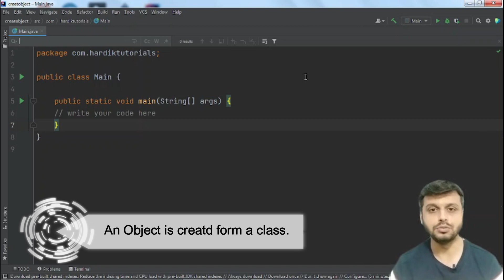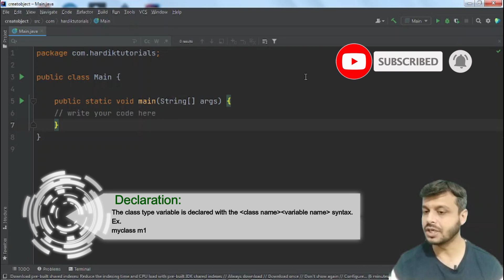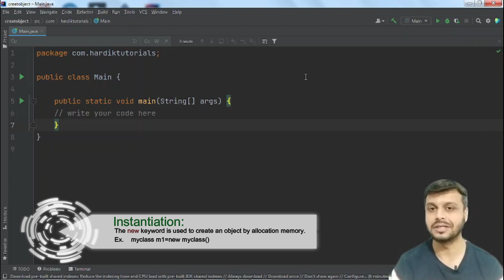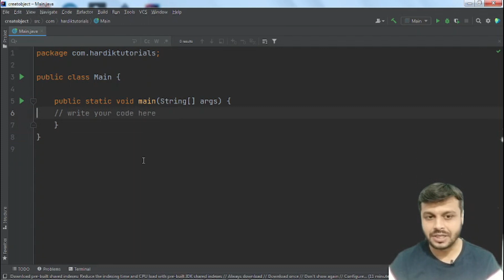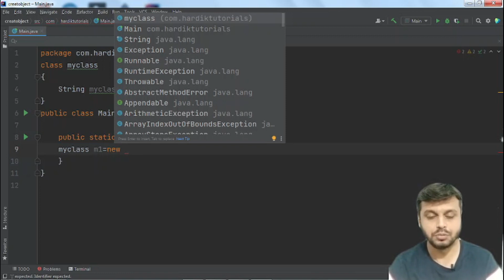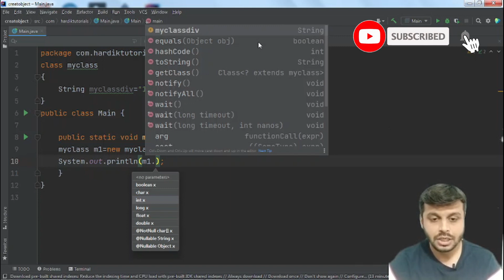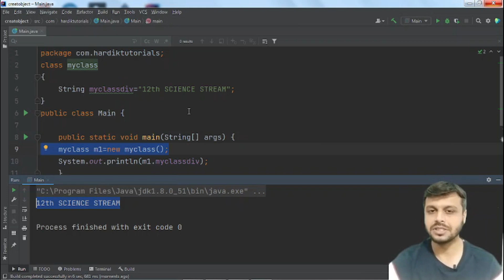Create An Object In Java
In This Video We Learn:
-- How To create/initialize object in java